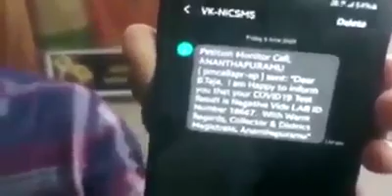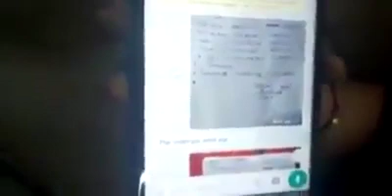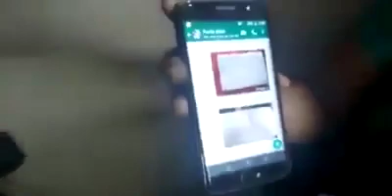Irresponsible AP Govt Over Carona Tests are being done by Aadhaar and Mobile number with Volunteers